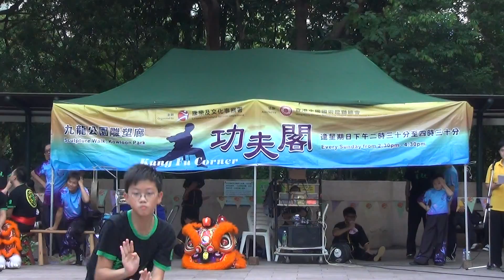香港功夫表演2015年8月23日董建光客家拳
香港功夫表演好功夫2015年8月23日董建光客家拳